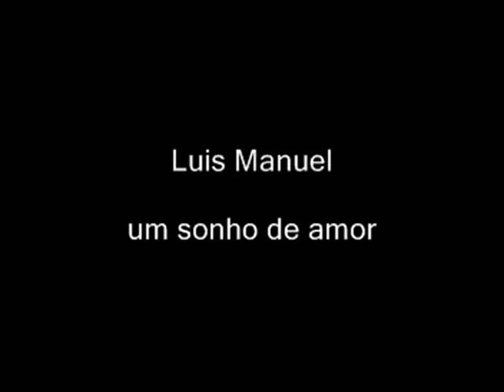Luis Manuel - um sonho de amor